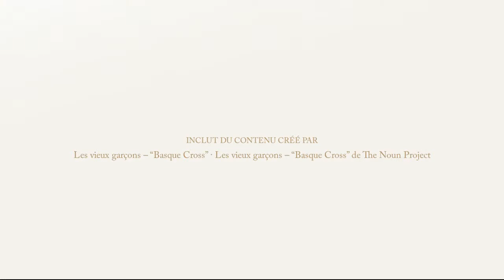Bayonne Juillet 2021